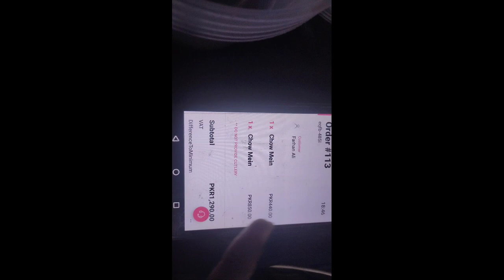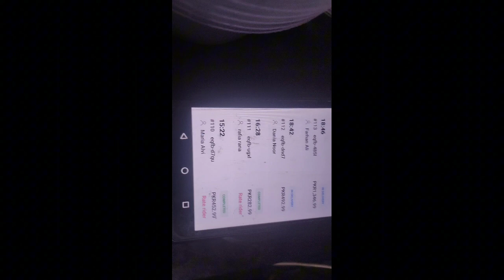menu mai add kia sarsun Ka saag or boht Kuch| aggr earning ziada Chahiye to aise Karen sub home chef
menu mai add kia sarsun Ka saag or boht Kuch| aggr earning ziada Chahiye to aise Karen sub home chef#vlog